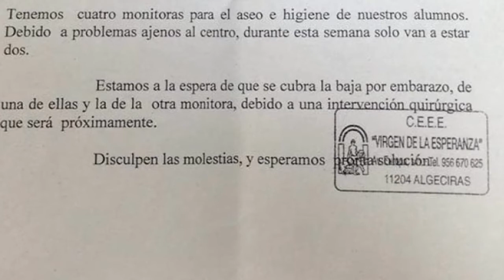2013 09 23 partido andalucista